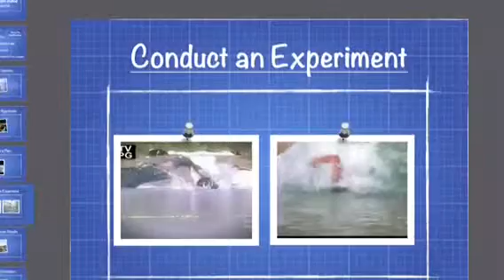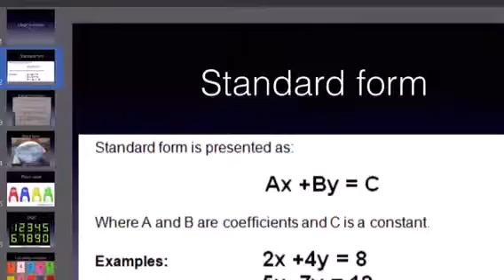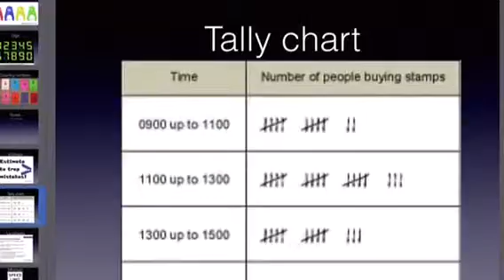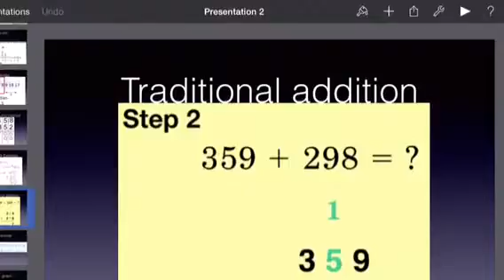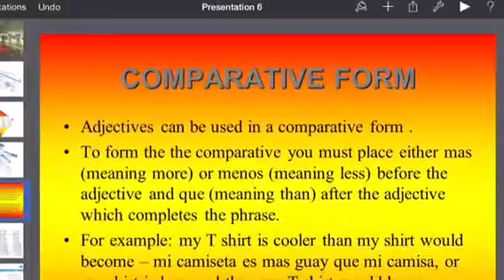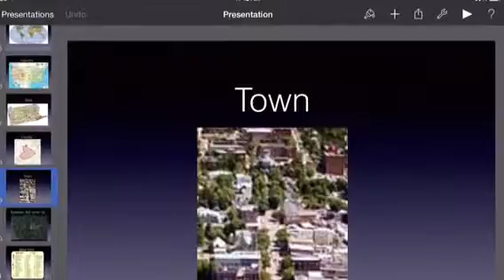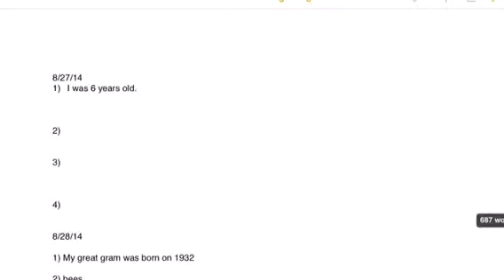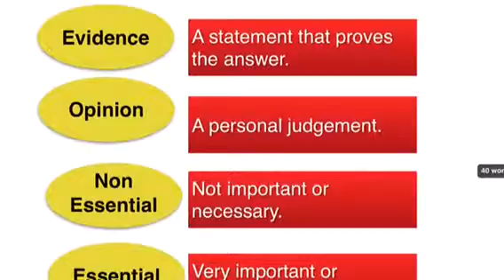1st trimester by Brandon